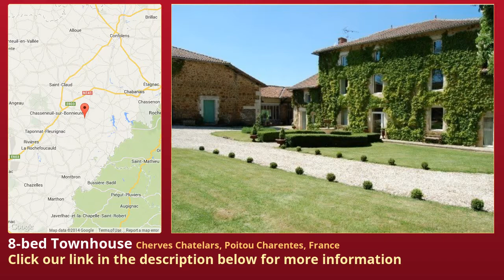8-bed Townhouse for Sale in Cherves Chatelars, Poitou Charentes, France on frenchlife.biz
More info on Townhouse for Sale in Cherves Chatelars, Poitou Charentes, France with 8-bedroom

200 year old maison de maître with great business potential

Price reduced

6 bedroom country house, with additional 2 bed gite, 1 bed apartment and 1 bed cottage. Function room (for retreats and/or weddings etc), large garden, swimming pool and room for further expansion - all in a stunning Charente countryside setting!

Main House

Ground Floor

The central front door leads directly into the spacious hall (23 sq m), with stairs up to first floor, rear door to swimming pool area and useful separate WC. To the left of the hall is the large living room (41 sq m) with front & back double aspect window and interconnecting door to adjacent 2 bed gite.

To the right of the hall is the kitchen dining room (41 sq m) with fireplace and tiled floor. At the rear of the kitchen there is a further door out to the rear and a good size utility room (11 sq m) with separate shower room and WC.

First Floor

The feature wooden staircase leads up from the hall to a first floor landing (15 sq m) and 3 bedrooms. The master bedroom (20 sq m) also benefits from separate dressing room (7 sq m) and en-suite bathroom (11 sq m) with shower, hand wash basin and WC.

There are two further bedrooms on the first floor (21 and 20 sq m) plus a family bathroom (6 sq m) with bath, hand wash basin and WC.

Second Floor

The second floor landing (19 sq m) leads to three further bedrooms. The largest of the three (31 sq m) also has its own en-suite bathroom (6 sq m). The final two bedrooms (20 and 18 sq m) are adjacent to an additional separate bathroom (8 sq m) with shower, hand wash basin and WC.

Apartment

To the right of the main house (and also accessed via a connecting door from the utility room separate external access door) is the open plan first floor studio style apartment (22 sq m) and en-suite bathroom (3 sq m) with shower, hand wash basin and WC.

Gite

To the left of the main house is the 2 bed Gite (also accessed via lounge connecting door or separate external access door). On the ground floor is an open plan kitchen/lounge area (29 sq m) and stairs up to first floor. On the first floor there is a bedroom (18 sq m) and en-suite bathroom (9 sq m) with shower, hand wash basin, bidet and WC. On the second floor is an additional mezzanine bedroom (9 sq m).

Function Room

Currently used for both Retreats and Weddings the possibilities of use for the large function room are practically endless. There is a covered terrace directly outside and function room itself (100 sq m approx.) is also equipped with separate WC, store room and sink.

Cottage

Detached from the main house is the 1 bed cottage (35 sq m approx.) with open plan kitchen lounge, bedroom and shower room with WC. The cottage is wood burner heated.

Outbuildings

The large barn (220 sq m approx.) is a fantastic space for storage and has previously received (now lapsed but could be re-visited) planning permission for conversion into a additional 3 bed gite if required. Planning permission was also previously given (now lapsed) for an additional swimming pool and conversion of the adjacent workshop (50 sq m approx.) into additional accommodation.

Grounds

The house is set in a large plot with attractive garden, many trees and shrubs and an impressive drive setting the property back from the quiet road.

This is a stunning and versatile property, in a beautiful location, being both an amazing home and fantastic business opportunity with the very real potential of becoming one of  the leading  'venues' in the surrounding area - a great opportunity for the right buyer.